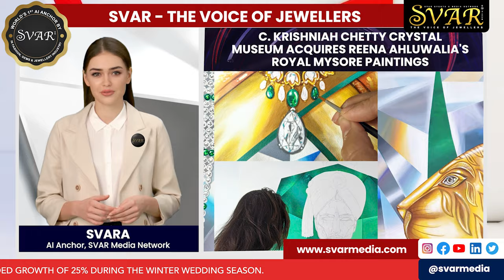SVAR Media presents World's First AI Anchor SVARA: The Future of Fashion & Jewellery Newscasting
Meet the World's First AI Anchor of Fashion, Gems & Jewellery Industry by SVAR as a Newscaster.

Know the latest updates of the fashion, gems, & jewellery industry around the World. This week SVARA exclusively interviews rising influencers and a prominent face in the Industry

For Marketing Opportunities: Siddhant Jain - 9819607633 | Amit Sharma - 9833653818

The Voice of Jewellers